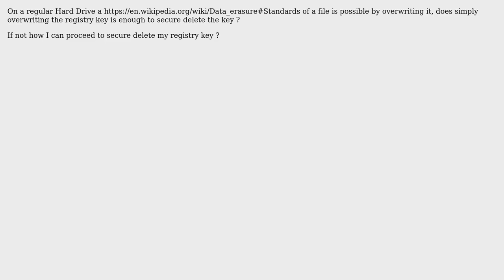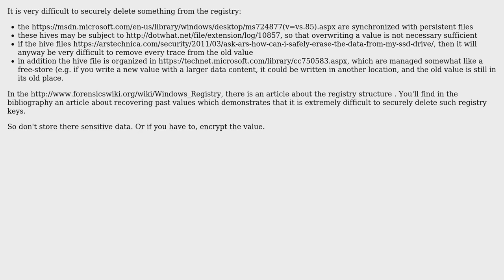Software Engineering: Secure delete a registry key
With thanks & praise to God, and with thanks to the many people who have made this project possible! | Content (except music & images) licensed under CC BY-SA | Music | Images & others | With thanks to user software user Christoph Petschnig user Christophe and the Stack Exchange Network Trademarks are property of their respective owners. You are responsible for your own actions.